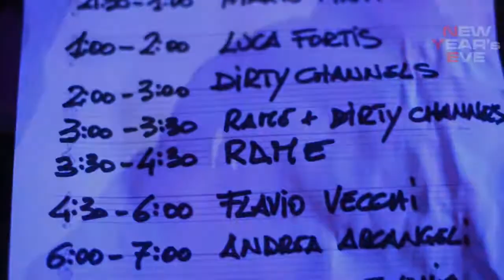(Live) NUMA - CAPODANNO DOK 31 Dicembre 2013